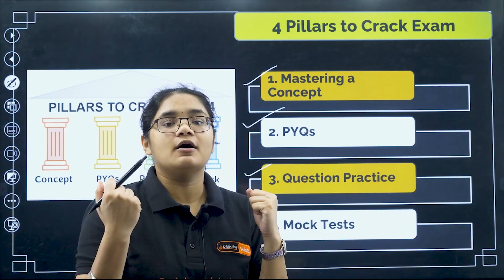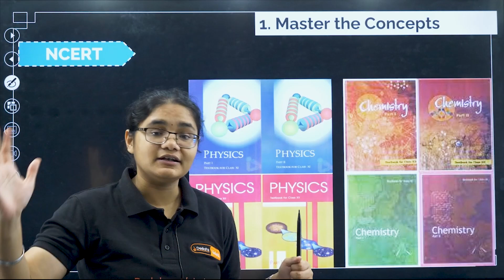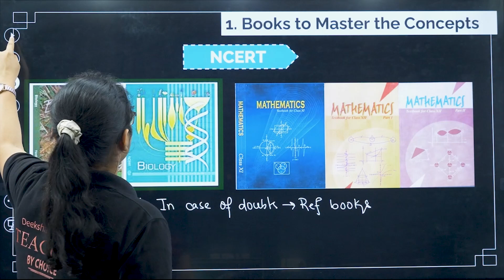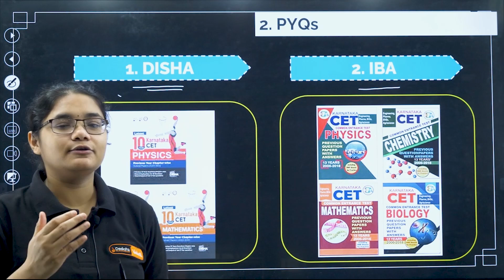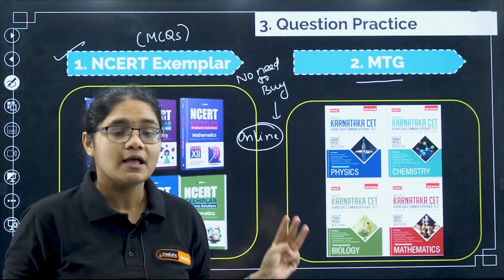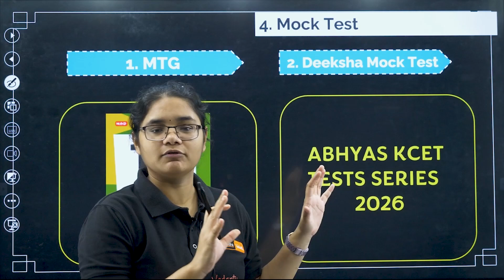Best KCET 2026 Books 📚 & Resources to Score 150+ Marks | Topper’s Guide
🙋 Important Videos for KCET 2026 Exam:
📘 All About KCET 2026 – 🛣️ Roadmap, 📚 Study Plan, 📖 Books & 🔗 Resources: